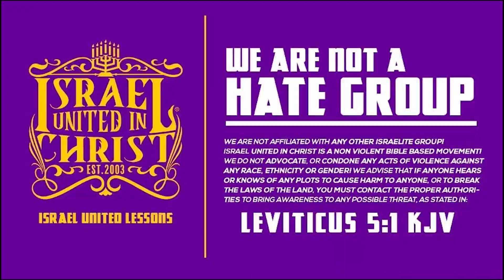God Recorded Native History In The Bible